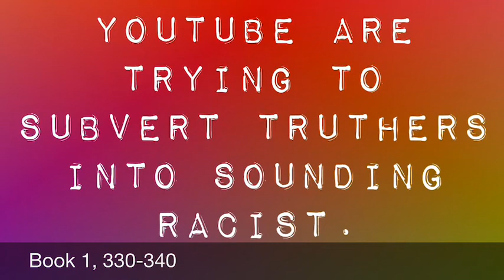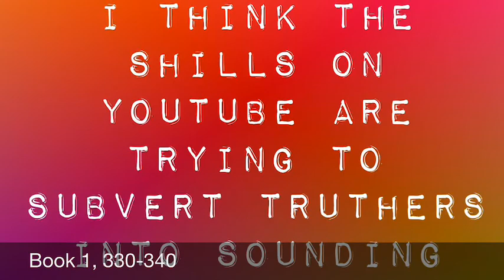Memoirs of Méneval about Napoleon, Book 1, 330-340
Napoleon finds out that Méneval is consorting with bankers and prostitutes and he lets Méneval know that they are a bunch of shills in his opinion.